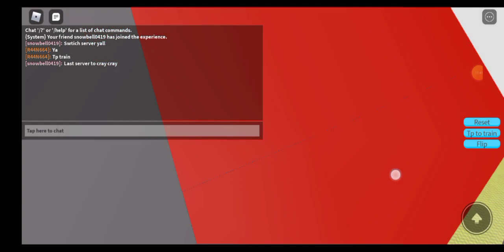TRAIN VS CARS FUNNY MOMENTS